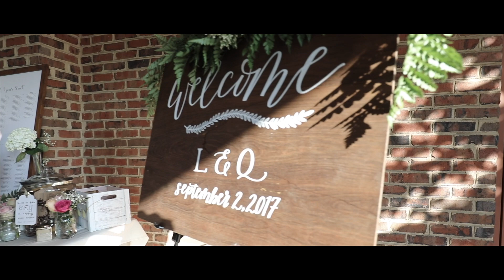Quoc and Lynda's Wedding Video